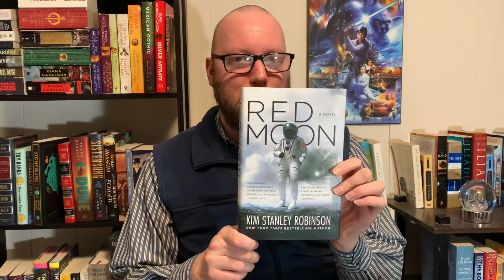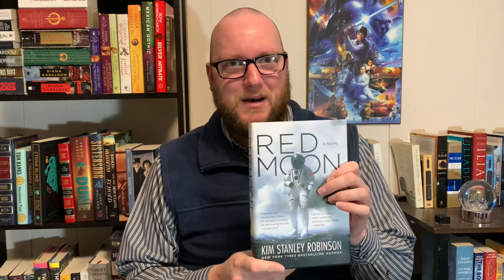Books I DESPERATELY want to read in 2024!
Upcoming TBR

Books mentioned:

Three Body Problem trilogy by Cixin Liu
Fevered Star by Rebecca Roanhorse
Parable of the Sower duology by Octavia E. Butler
Ilium and Olympos by Dan Simmons
Red Moon by Kim Stanley Robinson
In Ascension by Martin MacInnes
Once and Future Witches by Alix E. Harrow
Inheritance Trilogy by NK Jemison
This is How You Lose the Time War by Max Gladstone and Amal El-Mohtar
The Archive Undying by Emma Mieko Candon
Fleurs du Mal by Charles Baudelaire
Shadi Bartsch’s translation of the Aeneid by Virgil
The Brothers Karamazov by Fyodor Dostoyevsky

🧵Threads - @mr_sosotris
📽️Tik-Tok - @mr_sosotris